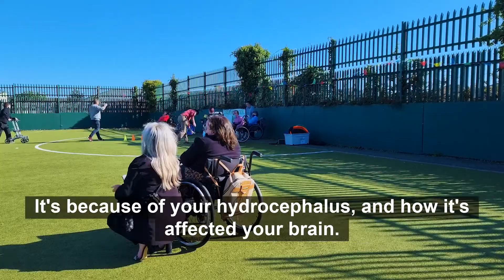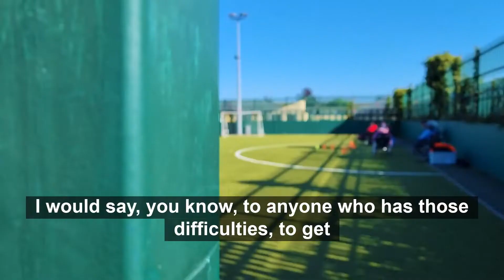Brain Awareness Week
Spina Bifida Hydrocephalus Ireland celebrates Brain Awareness Week as a partner organisation of the Neurological Alliance of Ireland (NAI).

for more information.